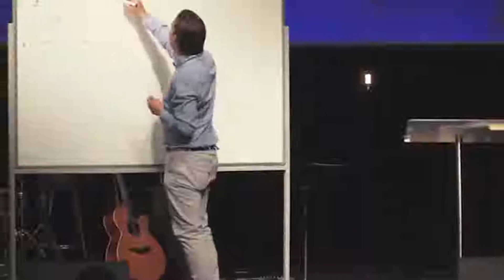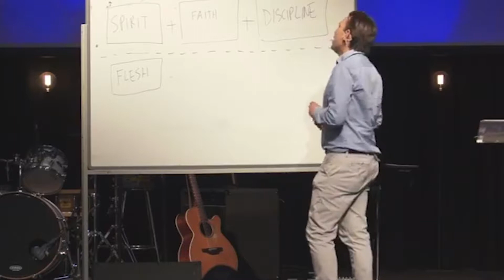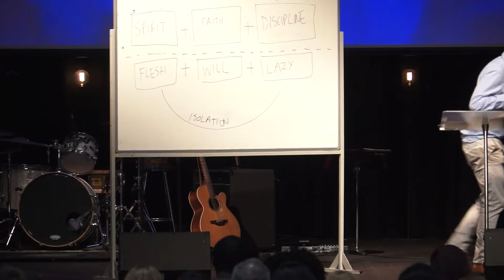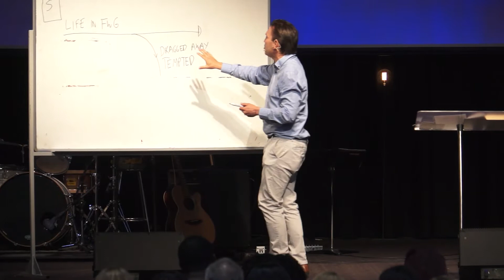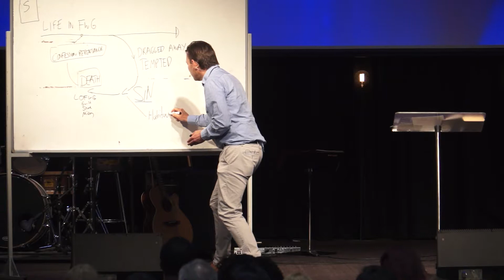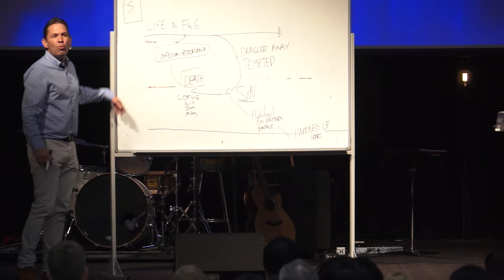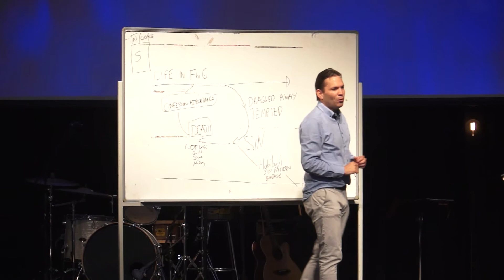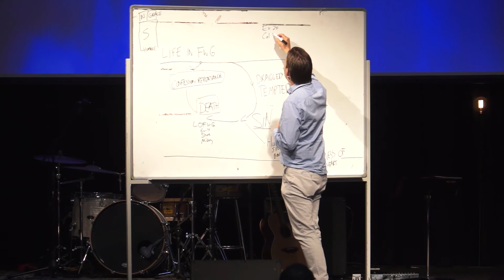Resolved: Glorifying & Enjoying God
Week 1 - RESOLVED
Pastor Timon Bengtson